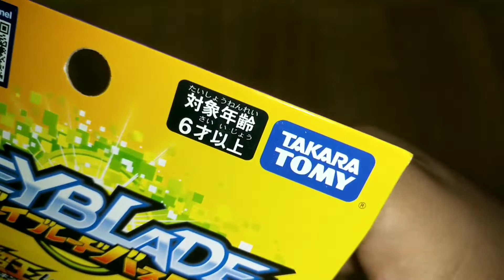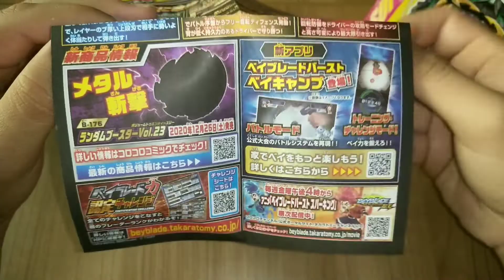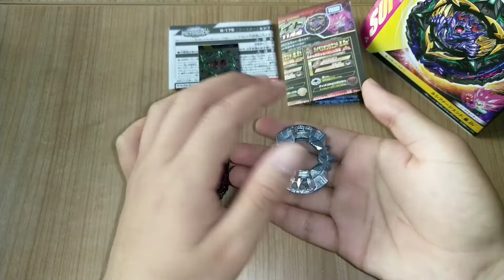I'M BACK!!! |B-75 Lucifer The End.Kou.Dr Unboxing |Beyblade Burst Malaysia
Setelah 2minggu takde video baru, hari ni kita layan beyblade yg terkuat dalam anime. Kalau real life power ke? 🤔